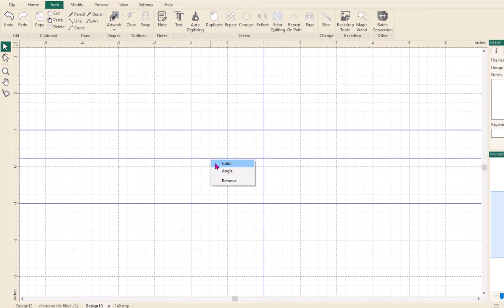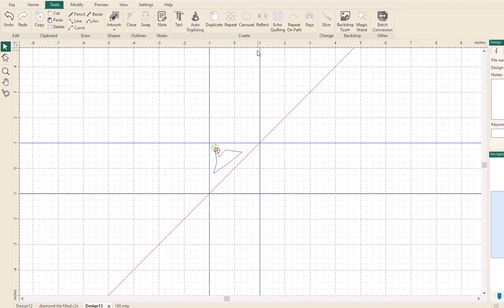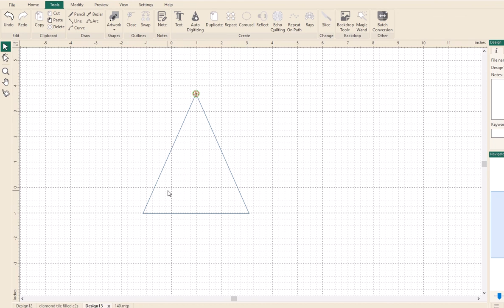Rulers and guide lines - Prostitcher Designer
Learn how to use rulers and create guidelines that assist in creating accurate designs.